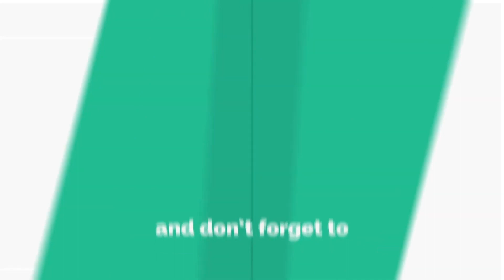NDOA || King David's Choir on SIFA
About WKU Media:
An Adventist Media Center that gathers, packages, and disseminates messages of Hope through different media platforms.

Welcome to the WKU Adventist Media Channel!